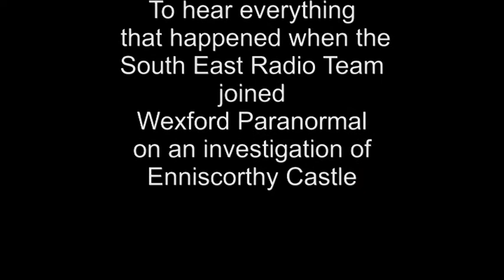Table Tipping in Enniscorthy Castle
On 14th Oct 2011, Wexford Paranormal visited Enniscorthy Castle with Tony Scott and a crew from South East Radio to record a Hallow'een special which was broadcast by South East Radio on Hallow'een night 2011. This video clip was recorded during a table tipping session. Even though Wexford Paranormal do not generally use table tipping during investigations, it is a traditional method of communication with the other side and we demonstrated it as such. The South East Radio team then demonstrated straight back exactly what they had learned. Watch and see what happened...